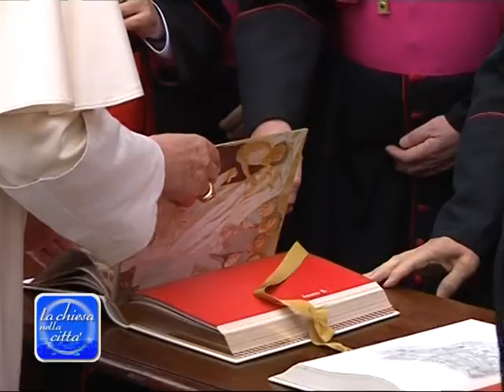Monsignor Franco Giulio Brambilla nuovo vescovo di Novara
La nomina da parte di Benedetto XVI annunciata in Curia dal cardinale Scola. Vescovo ausiliare, vicario episcopale e preside della Facoltà Teologica, succede a monsignor Renato Corti